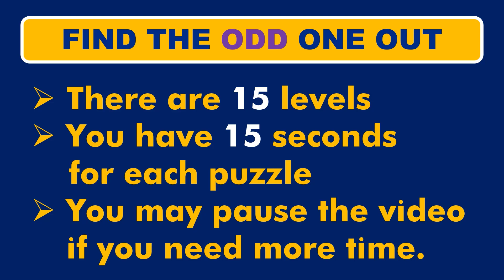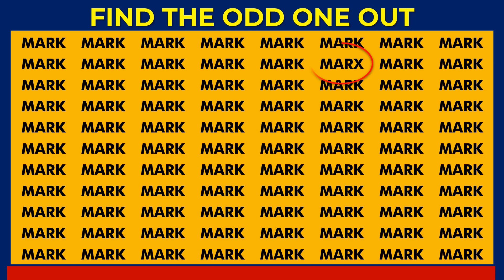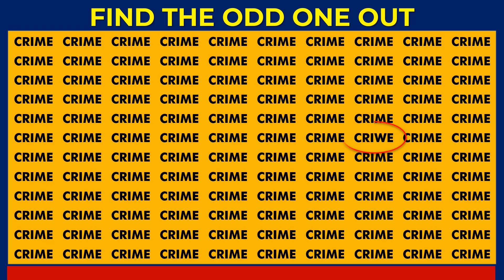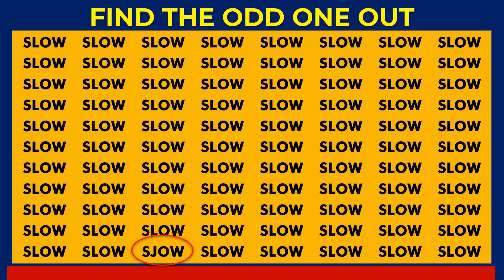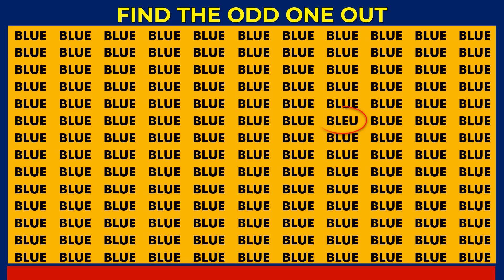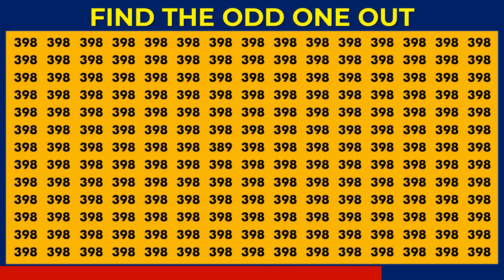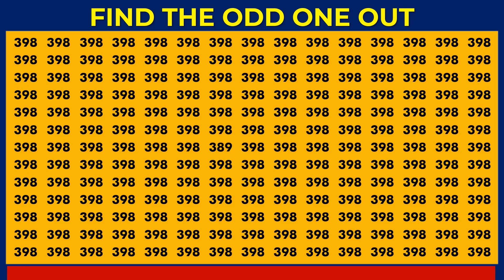HOW GOOD ARE YOUR EYES? | CAN YOU FIND THE ODD ONE OUT? l Puzzle Quiz - #34